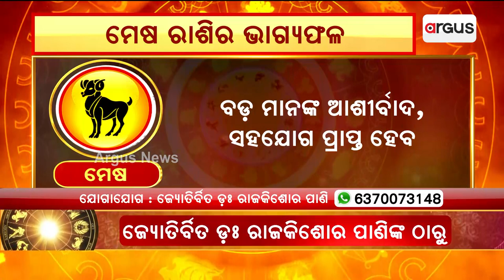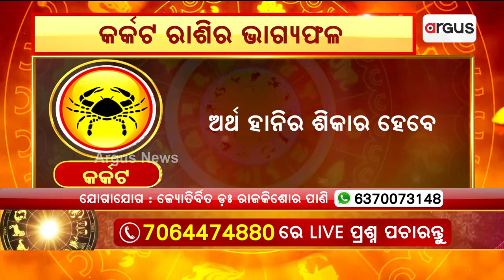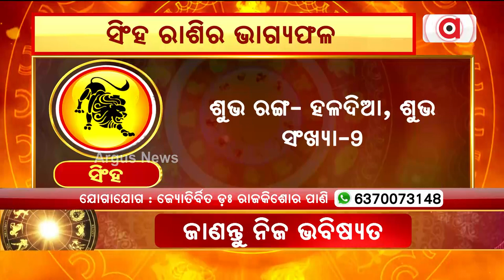11th May Horoscope | Aries To Virgo Astrology Prediction | Argus News